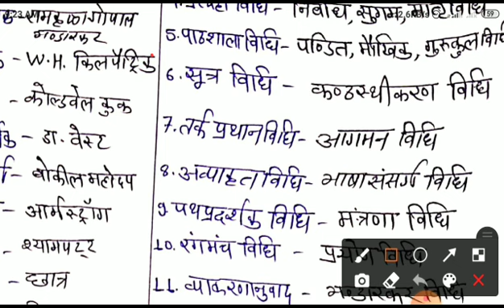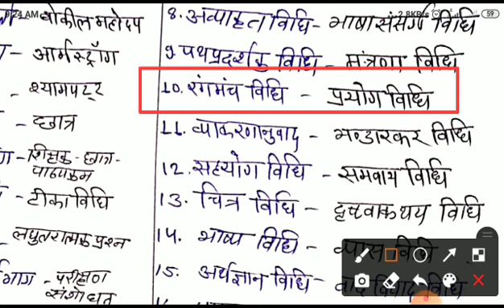REET 2021 संस्कृत शिक्षण विधियों के उपनाम।। संस्कृत शिक्षण विधि।।Sanskrit shikshan vidhiya।।